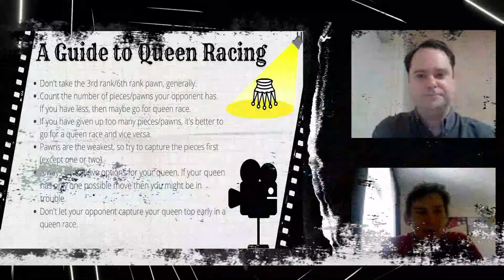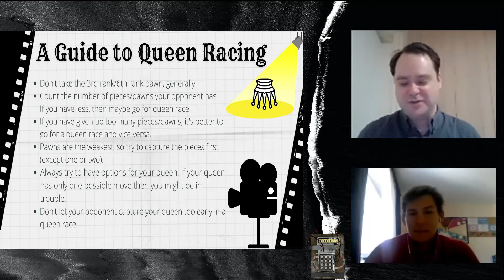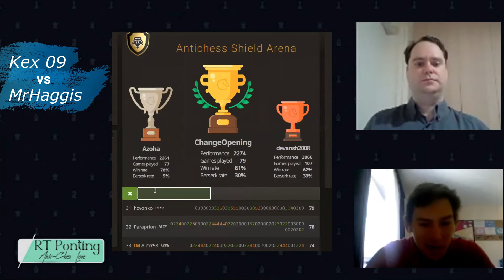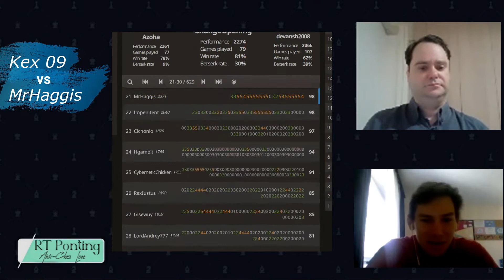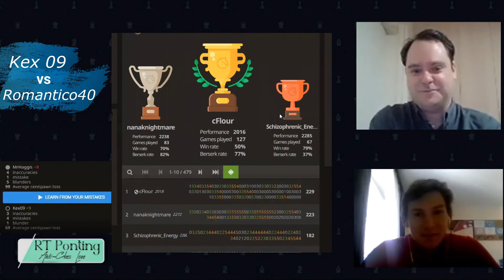Antichess Lore Episode 7 - The C4 Specialist (ft. Kex09)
Former #1 ranked player Kex09 shows us the secrets of 1.c4, Queen races, his best games and the story behind his handle!